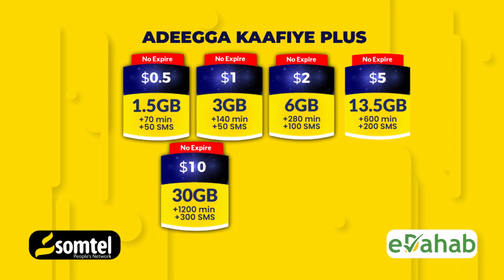Gudoomiye Aadan Madoobe "Shaki iigama jiro in la fududeeyay qaraxii Kulliyadda Jaalle Siyaad"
Guddoomiyaha Golaha Shacabka BJFS ahna Ku-simaha Madaxweynaha JFS Sheekh Aadan Madoobe oo cambaareeyay qaraxii ismiidaminta ahaa ee shalay ka dhacday xarunta tababarka ciidanka ee Jaalle Siyaad.